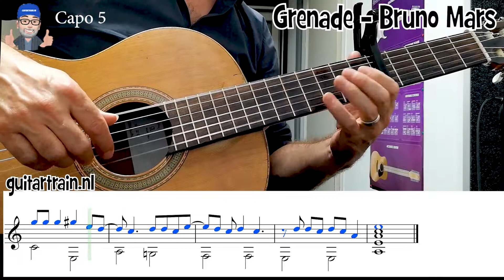Grenade - Bruno Mars - Guitar Sheet Music - Beginner Guitar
Grenade - Bruno Mars - Sheet Music
Online gitaarlessen